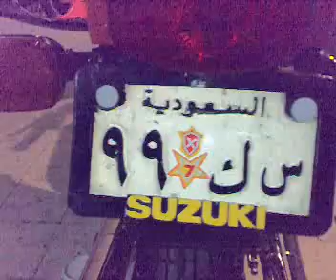x7,GT,suzuki motorcycle,اكس سفن دباب ابوخالد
last day for the motorcycle of my brother with him.آخر اللحظات للدباب مع ابو خالد